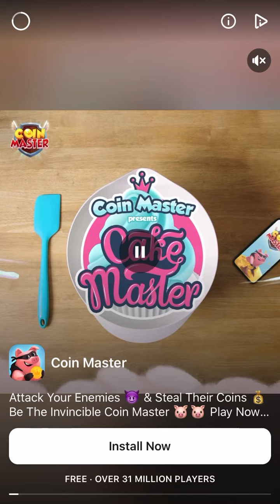Picker 3D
picker3 D